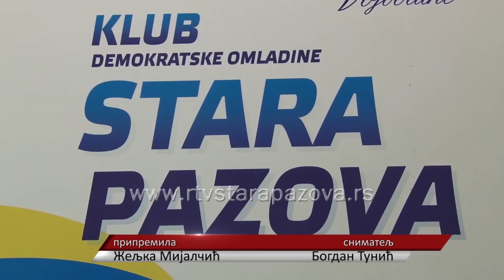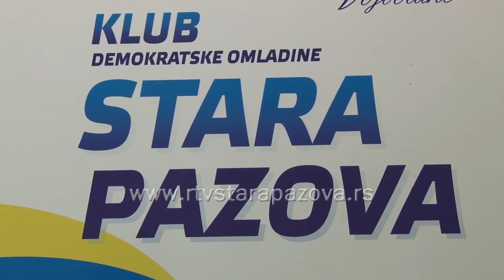KZN Demokratska stranka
OO DS Stara Pazova jednoglasno je  izabrao novog predsednika, Blažu Popovića.